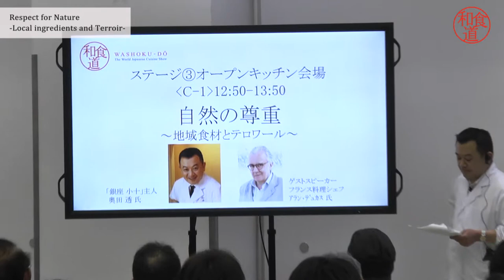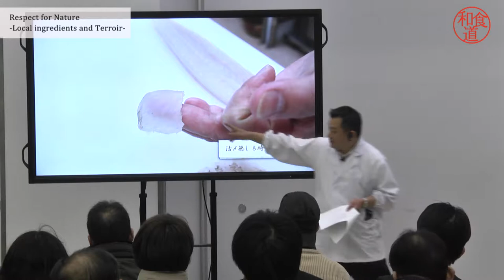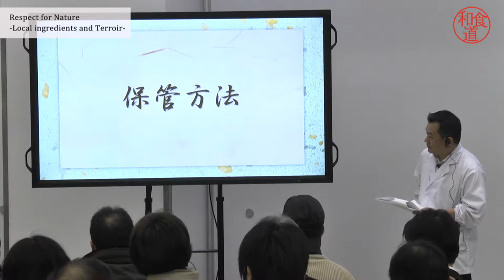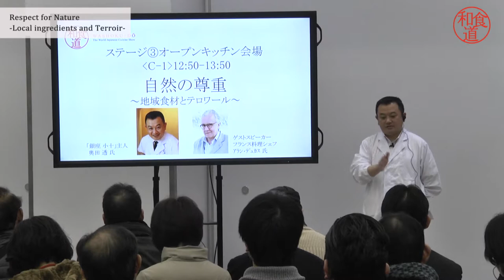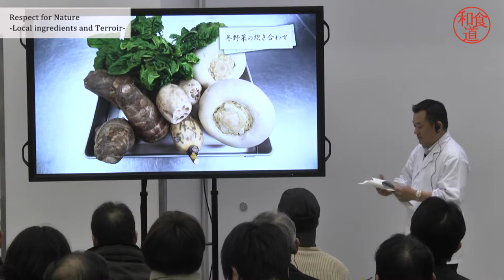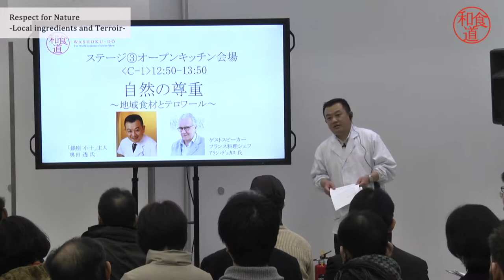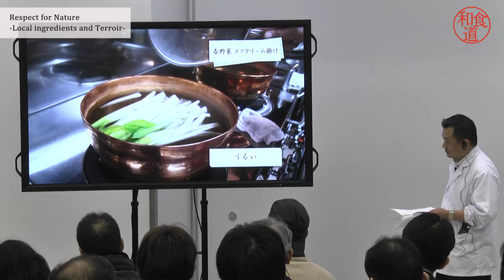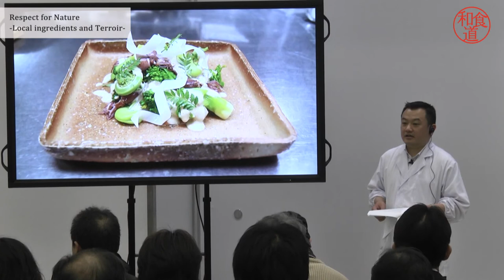[WASHOKU-DO] Respect for Nature -Local ingredients and Terroir-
Speakers:
Toru Okuda, Master of “Ginza Kojyu”
Alain Ducasse, French chef

Washoku Symposium on Jan. 31, 2015